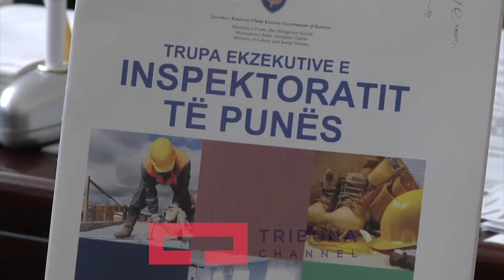Punëtorët pa kontrata në përmasa shqetësuese